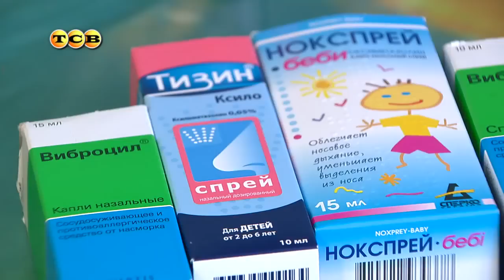Что делать, если ребёнок заболел. Мамина школа. ТСВ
Практически любой, даже самый крепкий и здоровый малыш время от времени болеет. И каждому родителю хочется, чтобы малыш поскорее поправился. Высокая температура, кашель, насморк у ребёнка – нет ничего хуже, когда дети болеют… «Мамина школа» расскажет, что делать, если ребёнок проснулся заболевшим.